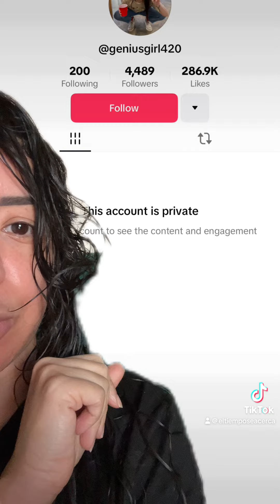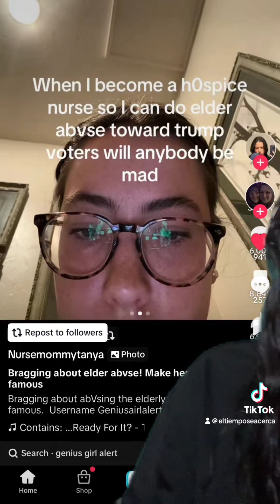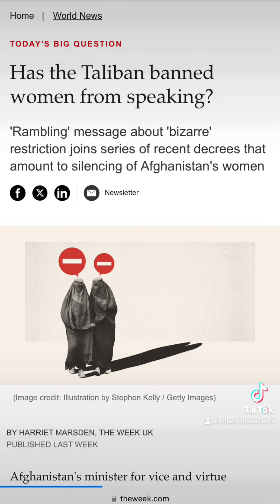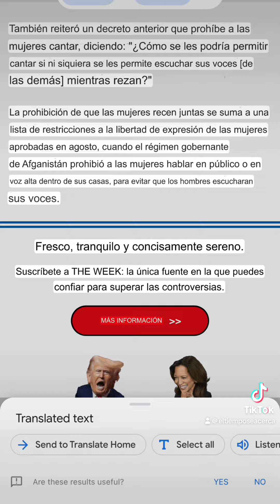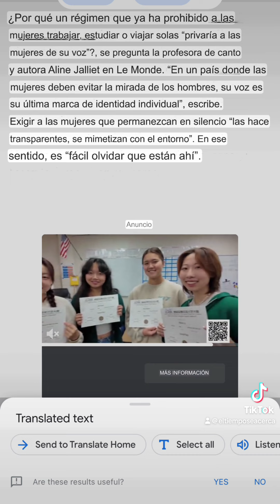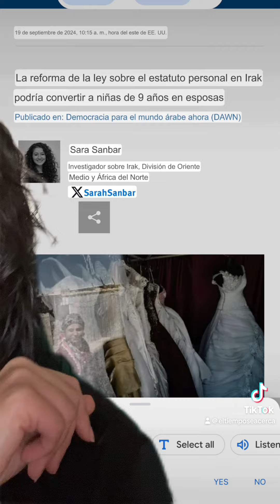Son tiempos peligrosos